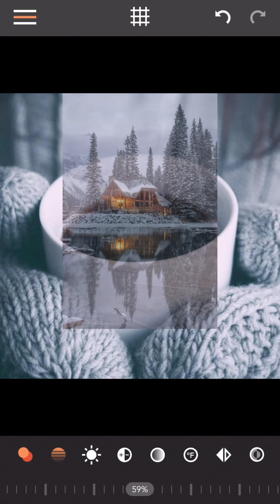Union Winter Coffee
Combine your photos in unique and creative ways.

Multiple photo compositing features.
Union lets you merge photos in amazing and powerful ways. Easily create superimposed, silhouetted, and double exposure images with this easy to use photo editing app.

Effortlessly remove backgrounds.
Powerful masking features give you all the tools you need to quickly and easily isolate subjects and remove backgrounds in your photos. Brush with your finger or remove entire sections with just a tap. Union is the ultimate photo background remover!

Real-time Magic Wand. Tap once, then adjust.
Goodbye trial and error. Our unique real-time magic wand allows you to tap the area to be removed and then adjust the threshold. You'll see updates immediately! Save time editing - subject isolation is simple and easy.

Precision brush controls.
Using the Hard, Soft or Square brush, dial in the perfect size and opacity for the job at hand. From detailed subjects to soft edged compositing needs, there's a setting for virtually every situation.

Move your finger out of the way with Zoom Preview.
A picture-in-picture window floats above your finger as you erase giving you a zoomed-in view that's not obstructed by your finger.

The blending modes you need.
Foreground and background images can be blended together using popular blending modes like add, multiply, lighten, darken, color dodge and difference.

Built-in image adjustment tools
No need to go elsewhere. Adjust the brightness, contrast, saturation and temperature of every image layer so they match perfectly.

Transparent PNG support, gradients and colored layers.
Mask your subjects on transparent backgrounds and save to PNG for later use. Use a solid color or a gradient on either layer to create unique compositions.

Use your own photos or shapes as masks.
Easily produce effects like double-exposure or silhouettes. Built-in mask shapes for graphic style edits. Fine-tune your shape and photo masks with the brush and Magic Wand tools.

ReMix your images, now! Available on iOS.